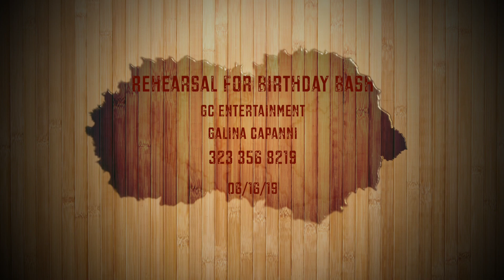GC Entertainment- Rehearsal for Birthday Bash by singer Rita Casman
Producer- Galina Capanni
Videography- Farzad
Celebrity Centre The Manor Hotel
Jun.05.2019